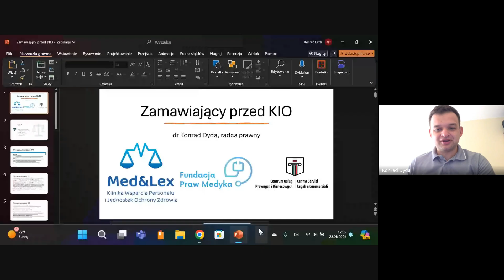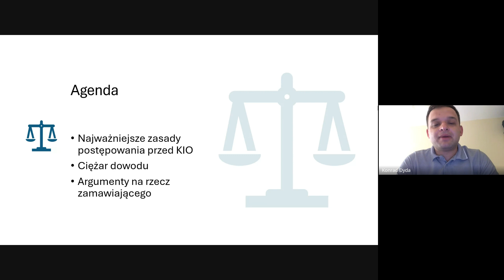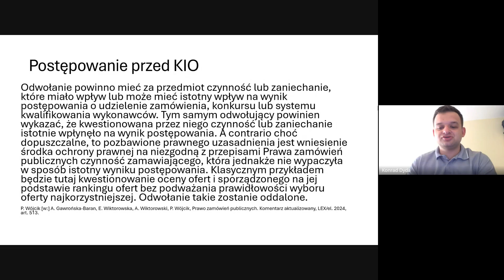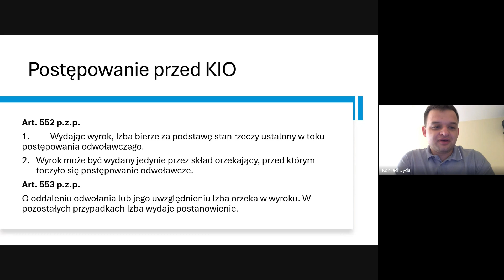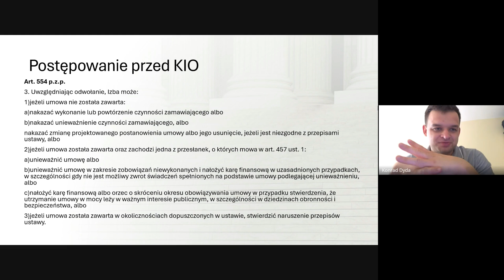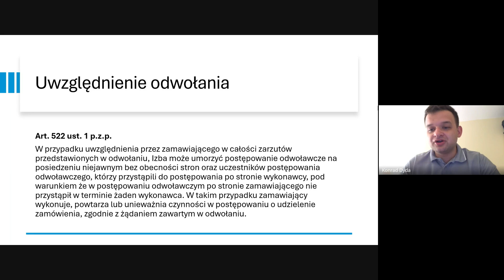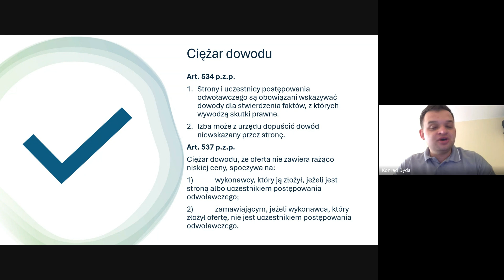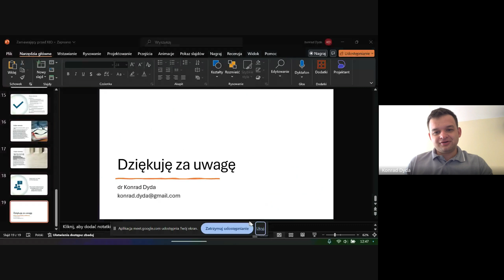WEBINAR: Zamawiający przed Krajową Izbą Odwoławczą | PZP24.PL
➡ Zapraszamy do obejrzenia nagrania z naszego webinarium pt. "Zamawiający przed Krajową Izbą Odwoławczą". Gościem PZP24.PL jest Konrad Dyda, prawnik specjalizujący się w zamówieniach publicznych.

🔍  Podczas spotkania poruszamy następujące tematy:
✔ Najważniejsze zasady postępowania przed KIO
✔ Ciężar dowodu
✔ Argumenty na rzecz zamawiającego

▶ Zobacz video!

 / 1856.  .